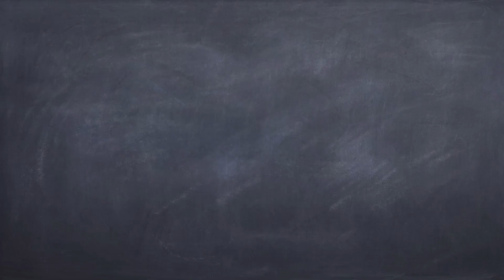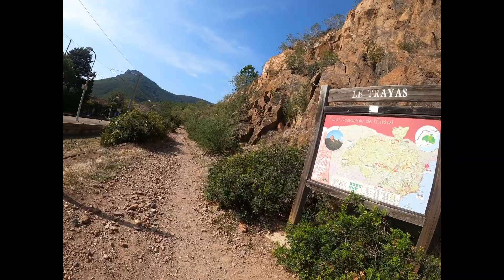83 Var : Massif de l' Esterel , le Tour du Pic de l'Ours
Le tour du Pic de l'Ours dans l' Esterel à la limite du Var et des Alpes-Maritimes. Une petite randonnée pédestre en ce début d'Octobre 2022